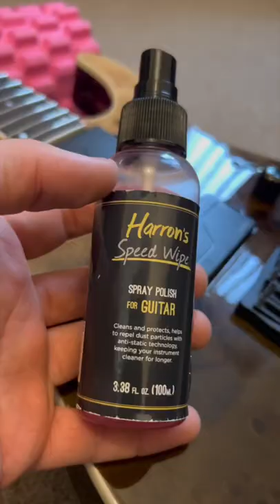I restring my ESP guitar